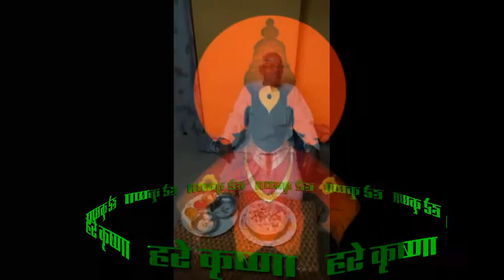श्री. नामदेव गवळी (हरे कृष्णा) वाढदिवस 2020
वाढदिवसाच्या हार्दिक शुभेच्छा